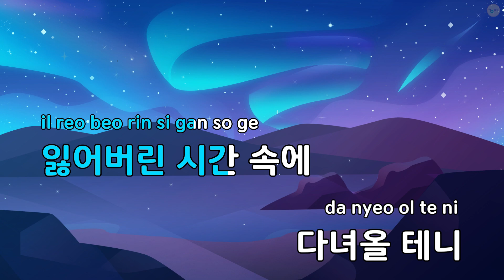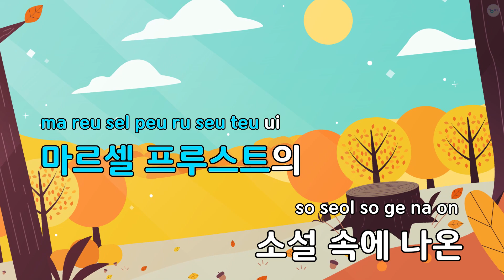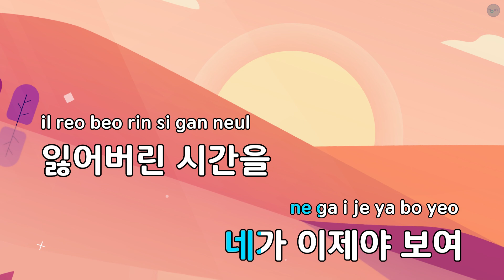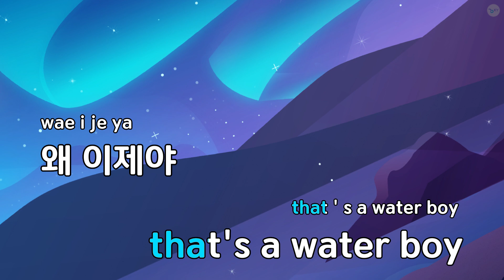잃어버린 시간을 찾아서 - 로시 (KY.92341) / KY KARAOKE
"★ 곡 정보 ★
번호 : 92341
제목 : 잃어버린 시간을 찾아서
가수 : 로시
작사가 : 최은하
작곡가 : 신승훈

Copyrightⓒkeumyoung